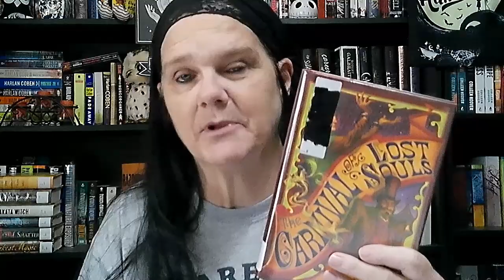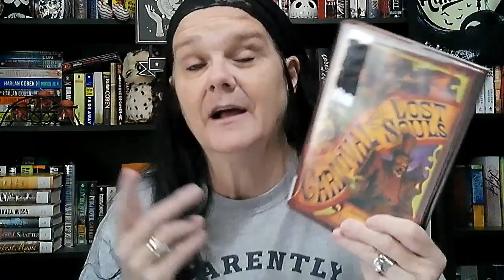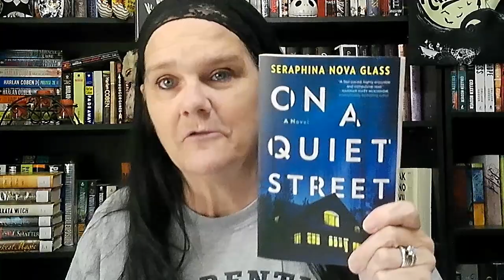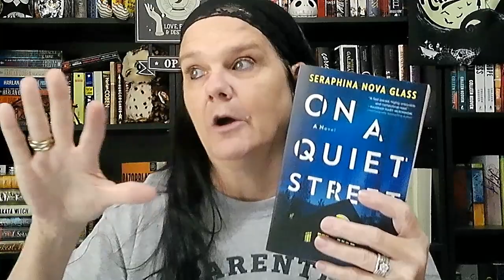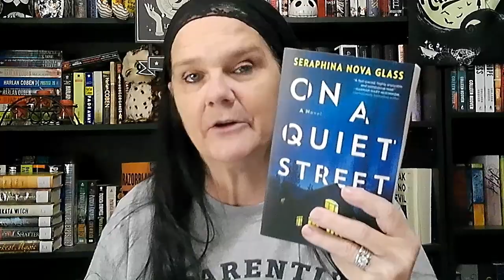June Wrap up - 2023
Hey y'all! In June I read 9 books! So I had a really good month. What did you guys read in June?

Come visit me and say hello to me on any of my social platforms!